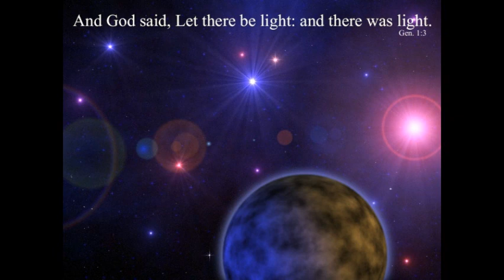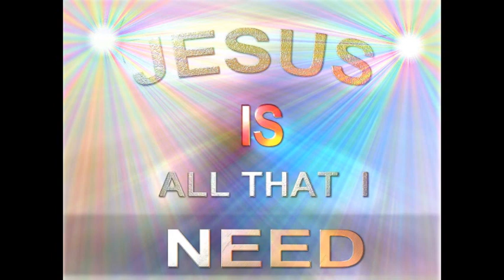You Led me to Believe by Sweet Comfort Band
This song is from Sweet Comfort Band's Perfect Timing album.